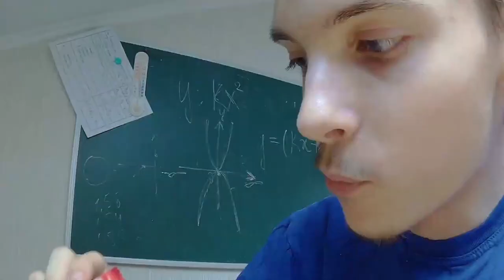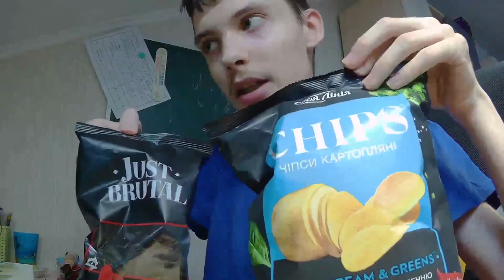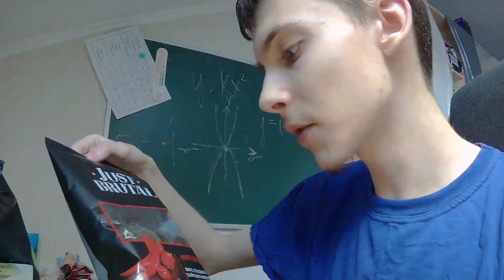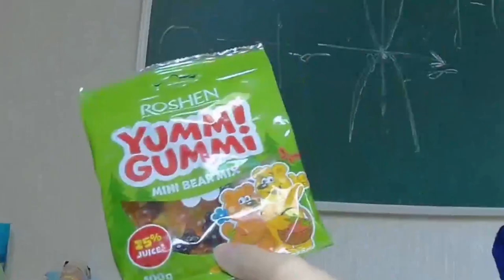Видео тестирование на вкус №2